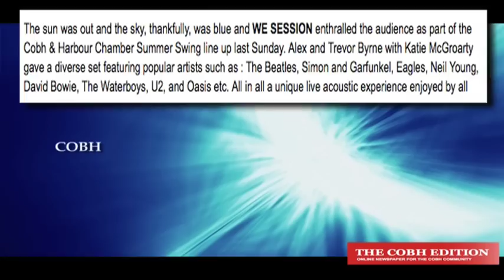Cobh Edition Summer Swing 4th July 2010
We Session at the Summer Swing, The Promenade, Cobh, Cork, Ireland

The sun was out the sky thankfully was blue and WE SESSION enthralled the audience as part of the Summer Swing line up on sunday.

Alex and Trevor Byrne with Katie McGroarty gave a diverse set featuring popular artists such as : The Beatles, Simon and Garfunkel, Eagles, Neil Young, David Bowie, The Waterboys, U2, and Oasis etc. All in all a unique live acoustic experience enjoyed by all

Next Sunday J&B Rox will perform at 2.30pm in the prom. This talented dynamic duo are not to be missed so why not come to Cobh on Sunday 11th July and experience "J&B Rox" for yourself!

Next Summer Swing Dates include

    * Cold Shot will entertain on Sunday 18th July @ 2.30pm
    * All the Fun of the Fayre full days entertainment with Clown, face painter, market stalls, live traditional music, the Big Band sounds and more on 24th July when the Queen Victoria visits Cobh.
    * Sons of Steve McQueen will rock you on Saturday 31st July